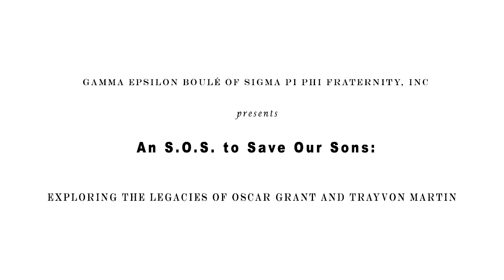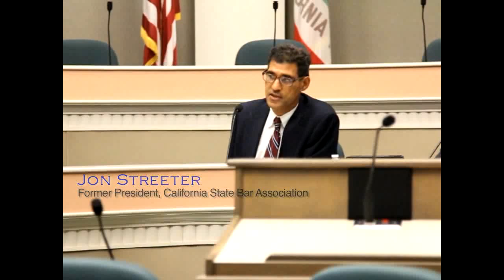Sigma Pi Phi Save Our Sons Panel Video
October 5th, State Capitol, Sacramento, Ca
Panel Discussion On Trayvon Martin and Oscar Grant